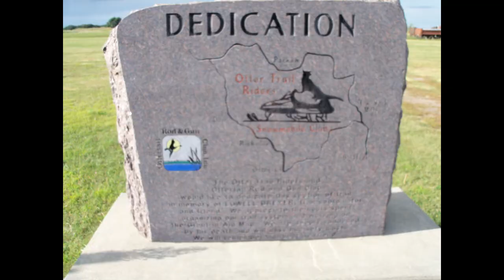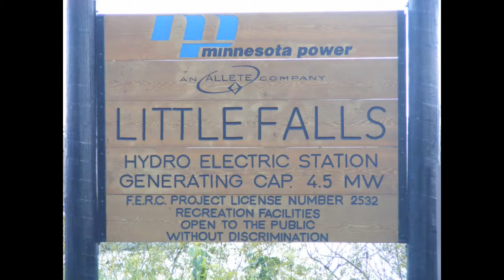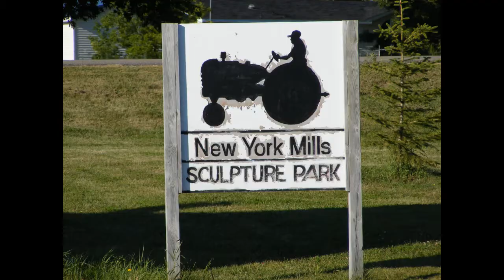going to st cloud mn 2011 carshow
cougar1972xr7's shared video file.